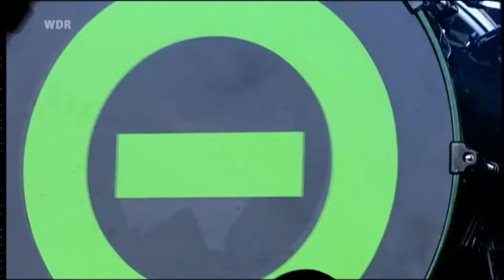TYPE O NEGATIVE - The Profits Of Doom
2007 ROCK AM RING